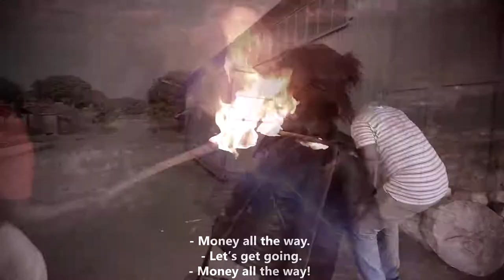THE CURSED TREASURE (MADE IN AGEGE) Official Twi Movie | English Subs | 2019 TidPix Trailer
► Official Trailer from 2019_ The Cursed Treasure Official Twi Trailer in English